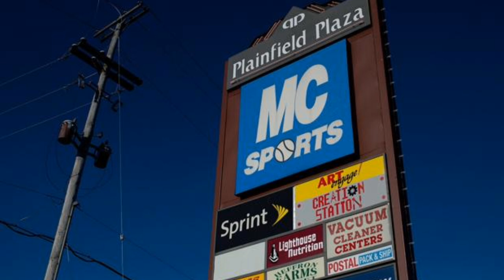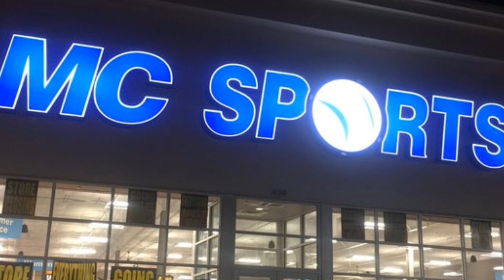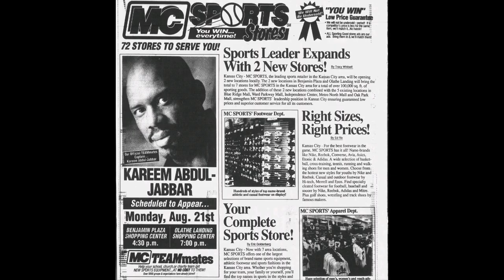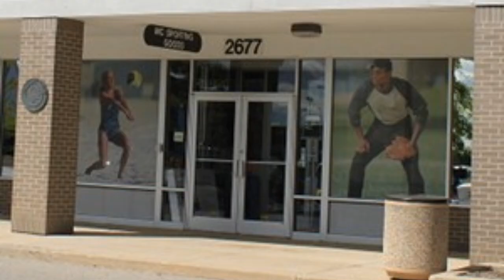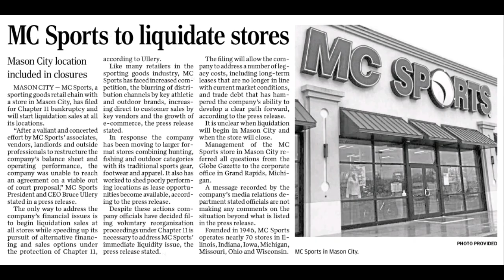MC Sports The Rise and Fall of Retail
The rise and fall of MC Sports. This video covers the history of the iconic retailer.